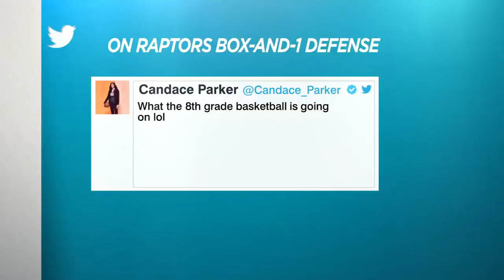Jimmy Butler could follow Kyrie Irving to the Brooklyn Nets - Stephen Jackson | The Jump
Rachel Nichols, Vince Carter and Stephen Jackson head to "Crunch Time," talking about Adrian Wojnarowski and The New York Times reporting that the Team USA roster will include Anthony Davis, Damian Lillard, James Harden, and that Zion Williamson could make the team; discussing the future of Kyrie Irving in 2019 NBA free agency, and whether it's more likely he signs with the Boston Celtics, Brooklyn Nets or New York Knicks; and which version of Kyle Lowry they expect to see in Game 3 of the 2019 NBA Finals featuring the Toronto Raptors vs. the Golden State Warriors. They then (2:34) discuss the Raptors' box-and-1 defense from Game 2, and whether they will use it again.